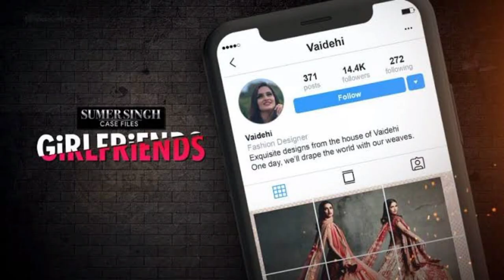Priyanka Purohit All Tv Serials List || All Web Series List || Half Marriage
Priyanka Purohit All Tv Shows and Web series List